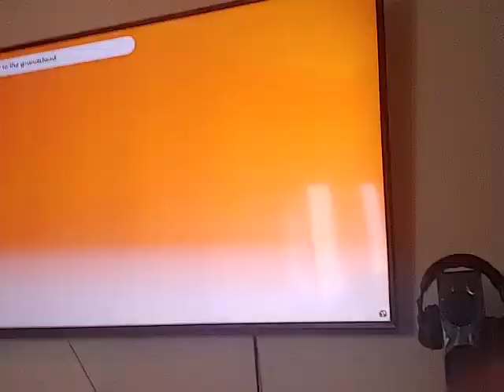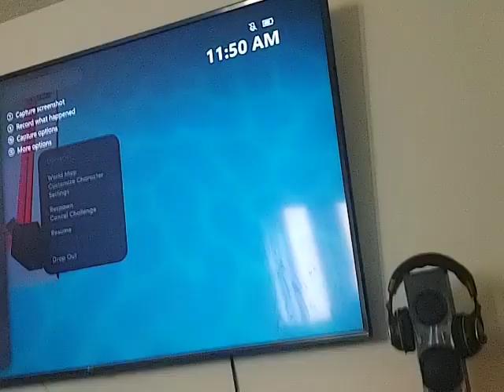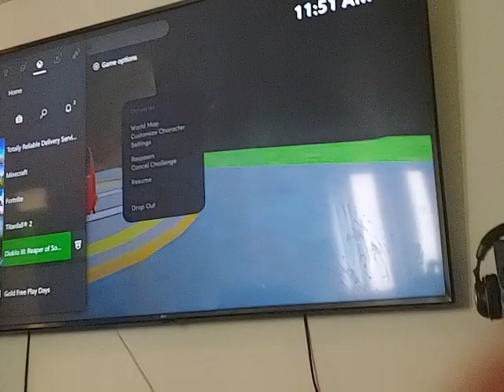August 14, 2020